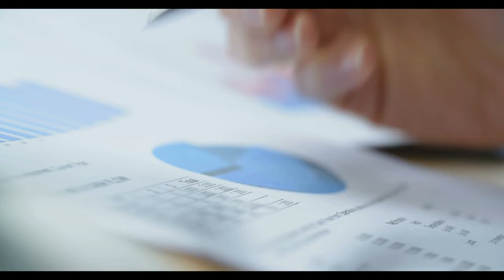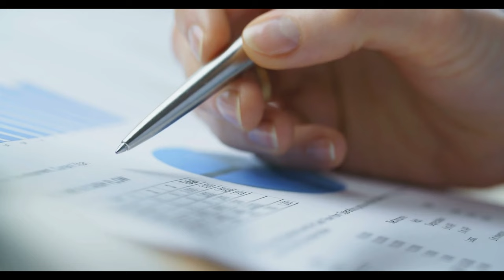Emekli Zammında ‘334 TL Detayı’ Kafaları Karıştırdı! Emekliye Sıfır Zam Mı Gelecek?